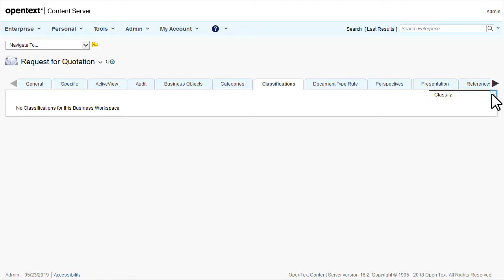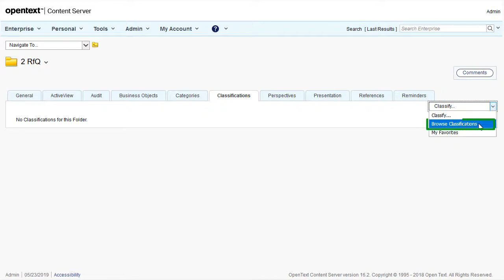How to add a classification to a folder and template | OpenText Extended ECM Platform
Learn how to add the already created classification to the location (a folder) and the template. Once the template and the folder have the same classification, the workspace template displays in the Add Items menu of the folder.

This video was created using the default UI of Extended ECM Platform 16.2. What you see in this video might not reflect what you see in your version or customized interface.